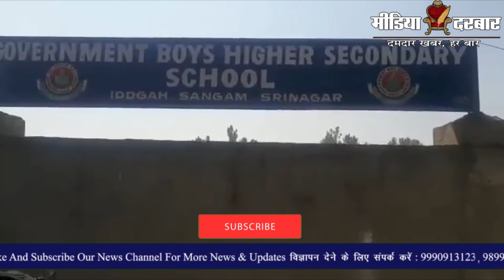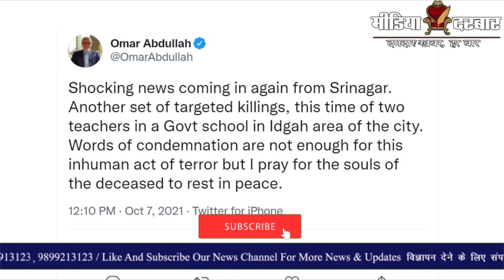Srinagar School Attack : श्रीनगर के स्कूल में आतंकी हमले में प्रिंसिपल और टीचर की मौत। Media Darbar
जम्मू कश्मीर के श्रीनगर में आतंकियों की कायराना हरकतें फिर से बढती जा रही है आए दिन आतंकी घाटी में शांति पूर्ण माहोल को भंग करने के आम लोगों की हत्या कर रहे है और ऐसा ही कुछ आज सुबह श्रीनागर में फिर से देखने को मिला। दरअसल श्रीनगर में आतंकियों ने ईदगाह इलाके में गर्वनमेंट बॉयज हायर सेकेंडरी स्कूल में घुसकर अंधाधुन्द फायरिंग शुरू कर दी। यह रिपोर्ट शुभम द्वारा पेश की गयी है |

:- Sports News
:- Movies Review:- Latest Bollywood
:- Ground Reports
:- Top Trending Videos & Topics
:- Entertainment News
:- News Analysis of The Day
:- Sahitya & Dharm
:- Sair Sapata